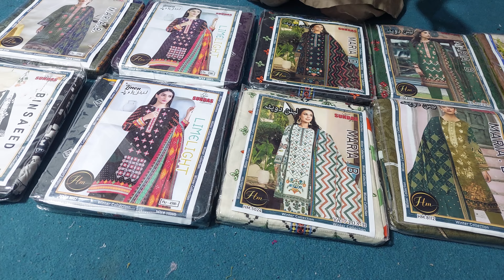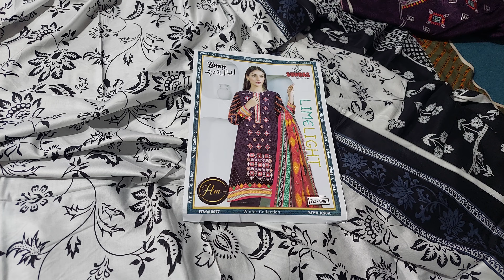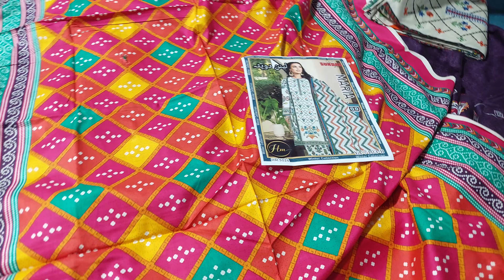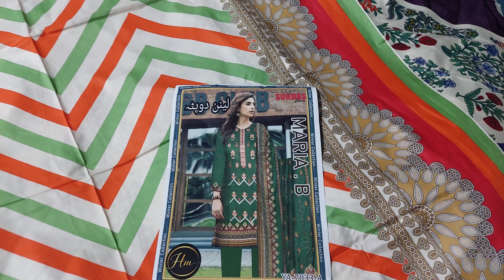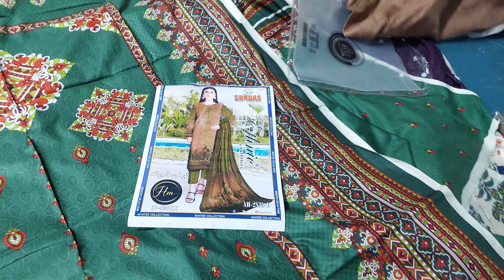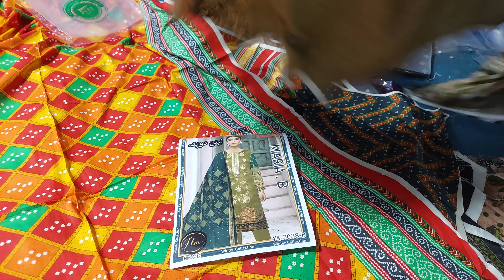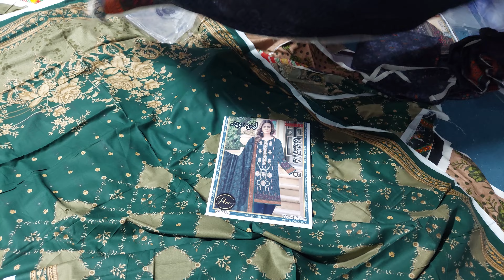5 October 2024